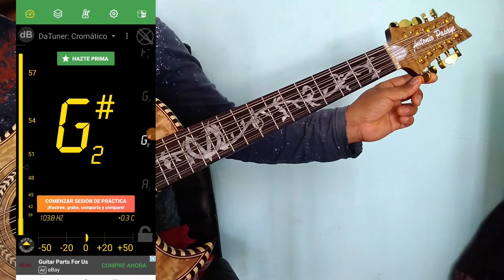Cómo afinar mi bajo quinto fácil con el celular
Para este video utilicé la app Datuner, aunque puede utilizar cualquier otra siempre y cuando sea afinador cromático.